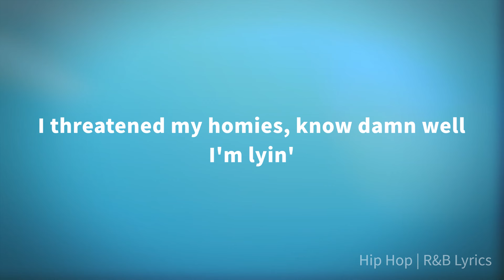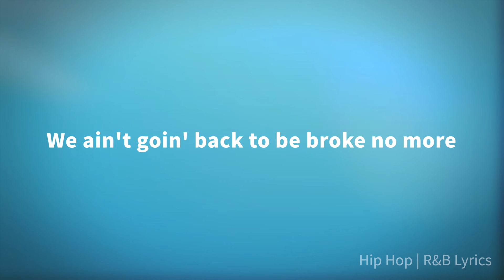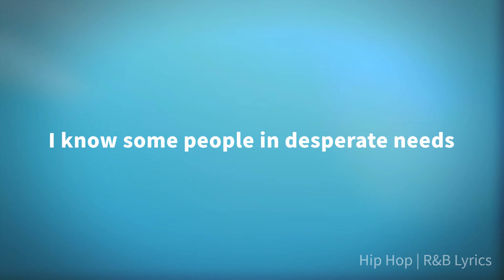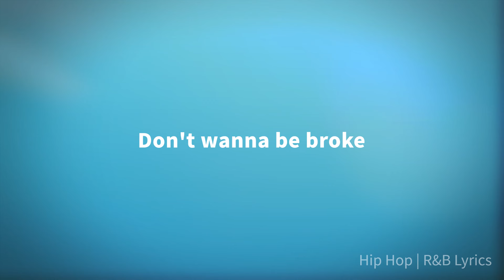Lil Durk - I Know (Lyrics)